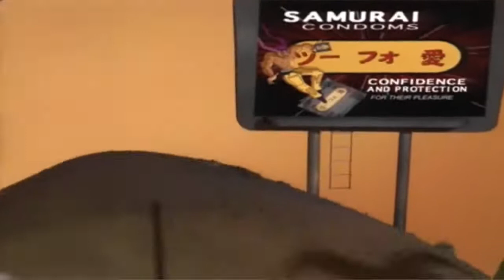2Pac - Love HD Music Video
2Pac Do for  Love

 Do for love
Writers
Soulshock, Bobby Caldwell, Alfons Kettner, 2Pac, Kenneth Karlin
Tupac Amaru Shakur / Robert E. Caldwell / Alfons Fernando Kettner / Kenneth Karlin / Carsten Schack
Lyrics
I shoulda seen you was trouble right from the start
Taught me so many lessons
How not to mess with broken hearts, so many questions
When this began we was the perfect match, perhaps
We had some problems but we workin at it, and now
The arguments are gettin' loud, I wanna stay
But I can't help from walkin' out just a little way
Just take my hand and understand, if you could see
I never planned to be a man it just wasn't me
But now I'm searchin' for commitment, in other arms
I wanna shelter you from harm, don't be alarmed
Your attitude was the cause, you got me stressin'
Soon as I open up the door with your jealous questions
Like where can I be you're killin' me with your jealousy
Now my ambition's to be free
I can't breathe, cause soon as I leave, it's like a trap
I hear you callin' me to come back, I'm a sucka for love
You tried everything, but you don't give up
What you won't do, do for love
Just when I thought I broke away and I'm feelin' happy
You try to trap me say you pregnant and guess who the daddy
Don't wanna fall for it, but in this case what could I do? So now I'm back
To makin promises to you, tryin to keep it true
What if I'm wrong, a trick to keep me on and on
Tryin' to be strong and in the process, keep you goin
I'm bout to lose my composure, I'm gettin' close
To packin' up and leavin' notes, and gettin' ghost
Tell me who knows, a peaceful place where I can go
To clear my head I'm feelin low, losin control
My heart is sayin' leave, oh what a tangle web we weave
When we conspire to conceive, and now
You gettin' calls at the house, guess you cheatin'
That's all I need to hear cause I'm leavin', I'm out the do'
Never no more will you see me, this is the end
Cause now I know you've been cheatin, I'm a sucka for love
Now he left you with scars, tears on your pillow and you still stay
As you sit and pray, hoping the beatings'll go away
It wasn't always a hit and run relationship
It use to be love, happiness and companionship
Remember when I treated you good
I moved you up to hills, out the ills of the ghetto hood
Me and you a happy home, when it was on
I had a love to call my own
I shoulda seen you was trouble but I was lost, trapped in your eyes
Preoccupied with gettin' tossed, no need to lie
You had a man and I knew it, you told me
Don't worry bout it we can do it now I'm under pressure
Make a decision cause I'm waitin', when I'm alone
I'm on the phone havin' secret conversations, huh
I wanna take your misery, replace it with happiness
But I need your faith in me, I'm a sucka for love

2pac music  hip hop